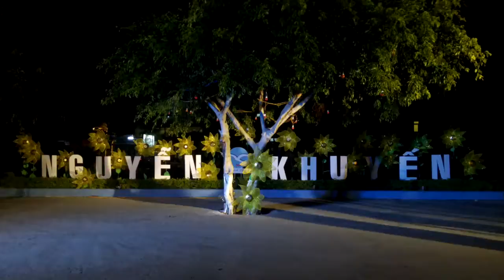Ngoại khóa 6